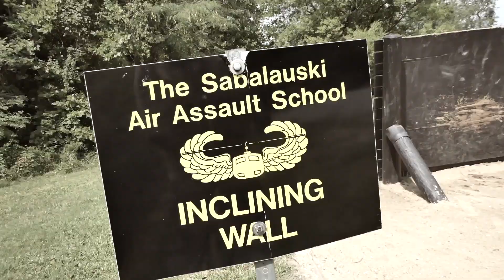Blanchfield, 101st Soldiers moving forward to Army Best Medic Competition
A team from Blanchfield Army Community Hospital and two Soldiers from the 101st Airborne Division (Air Assault) prevailed following three days of grueling competition to earn the title of the 2018 Regional Health Command-Atlantic – 101st Airborne Division Best Medic Competition Aug. 2.